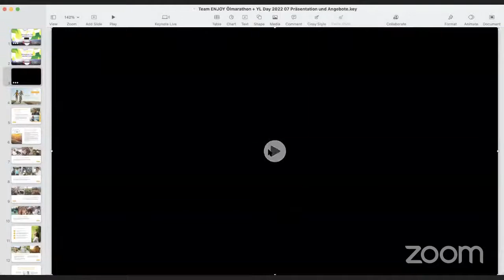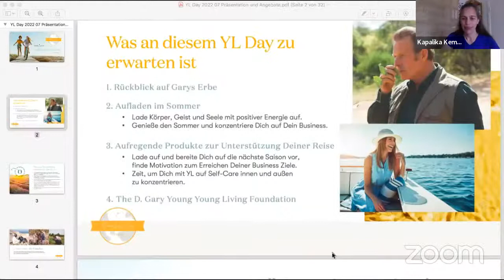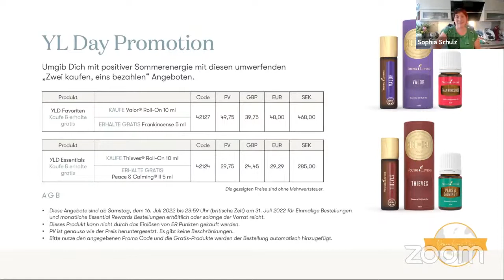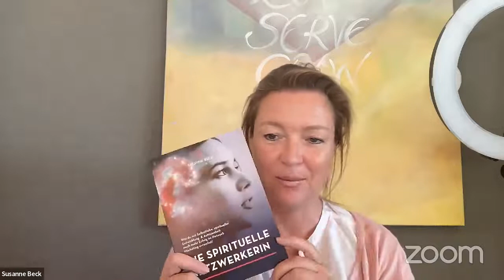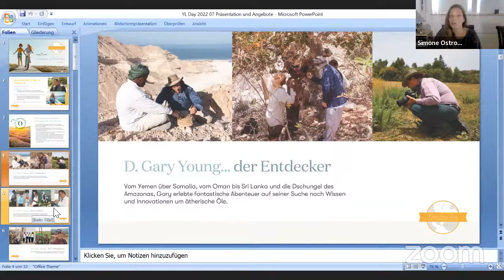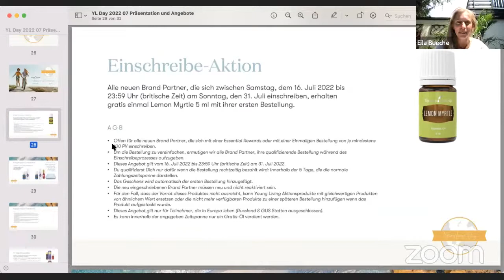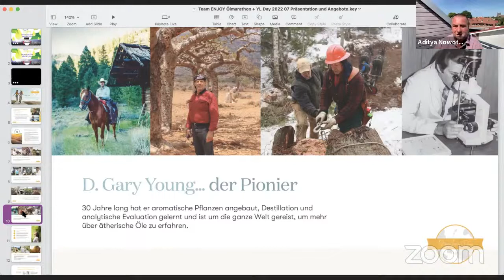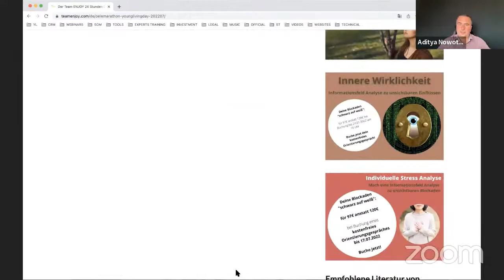9. Team ENJOY Ölemarathon - Session 2 - Young Living Day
9. Team ENJOY Ölemarathon - Session 2 - Young Living Day

Das Programm:

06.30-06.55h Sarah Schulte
Zurück zu dir - mit Rohkaokao und ätherischen Ölen

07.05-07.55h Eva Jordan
Divine Destiny - Ein Erfahrungsbericht

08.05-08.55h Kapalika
Es duftet nach Frühstück

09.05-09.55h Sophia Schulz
Natürlich - natürlich! Lass die Giftstoffe weg

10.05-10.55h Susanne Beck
Die spirituelle Netzwerkerin: One Purpose One Heart One Voice. Dein Weg mit YL

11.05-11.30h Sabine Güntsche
Rendezvous mit deinem Körper & mit ätherischen Ölen

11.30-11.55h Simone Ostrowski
Die spirituelle Netzwerkerin - Die 5 Fallen für Frustration und Misserfolg in die fast alle Networkerinnen getappt sind ohne sie zu wissen!

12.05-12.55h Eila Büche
Die Aroma Archetypen

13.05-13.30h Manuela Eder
Seelenbalsam

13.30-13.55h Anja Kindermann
Dein Atem – die Basis deines Erfolgs

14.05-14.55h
Männerpanel - Jan Zmitko, Aditya Nowotny - Männerpower - was männliche Kraft erschaffen kann

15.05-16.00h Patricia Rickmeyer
Segeln & ätherische Öle

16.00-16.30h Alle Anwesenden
Abschluss, Danksagung